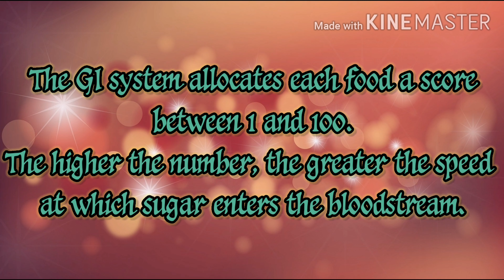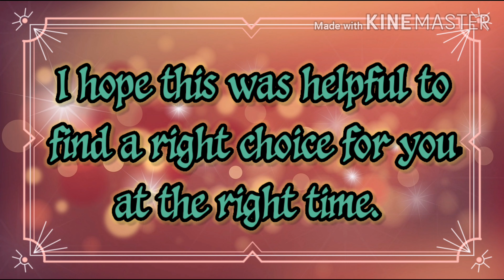Diabetes & Fruit - What fruit is best in diabetes? Eat these fruit if you're diabetic (based on GI)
Hey there everyone. Its me, Dr. Maiza Umar (MBBS). I started this channel to let you all know about various topics in the form of list. For example Top 10 benefits of something or Top 5 adverse effects of something so and so forth.
Being a doctor, my concern would be to emphasize on your personal health, balanced diet, stress free life, and much more.
I'll make sure that this channel would help you in every aspect of your life hence making your lifestyle better and worthwhile.
Keep supporting and i'll bring up the best stuff for all of you. Take care. xoxo

Here I'm talking about Fruits & Diabetes. What fruits can you eat if you're a diabetic person and what to avoid on the basis of their Glycemic Index (GI) . These are all in the form of a list. Choose right for yourself and stay safe. Health is wealth. Take care of your health and body.
I hope this will be very useful and information for you.

Dr. Maiza Umar
       MBBS